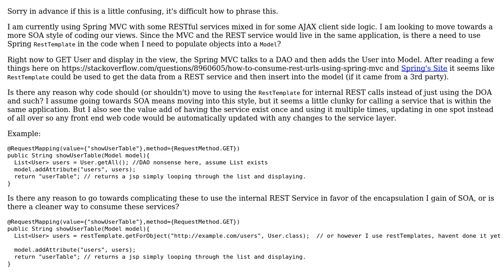Software Engineering: Spring Consuming Internal REST WS for MVC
With thanks & praise to God, and with thanks to the many people who have made this project possible! | Content (except music & images) licensed under CC BY-SA | Music | Images & others | With thanks to user Walls user Rafael Zeffa and the Stack Exchange Network Trademarks are property of their respective owners. You are responsible for your own actions.